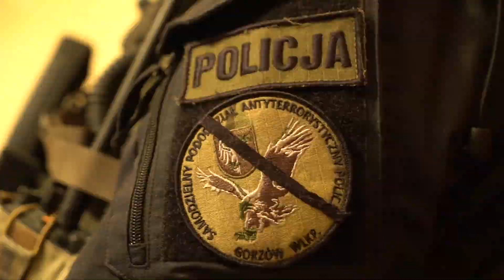Policjanci zabezpieczyli 312 roślin konopi oraz 30 kilogramów suszu